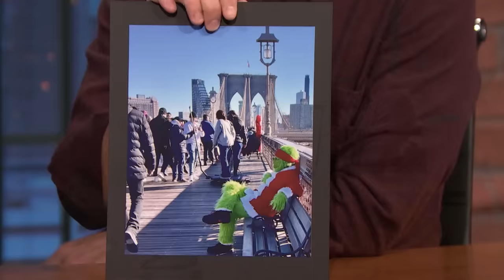Elizabeth Banks Talks Holiday Traditions and Her Brooklyn Bridge Grinch Encounter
Elizabeth Banks talks about spending Thanksgiving with her family at a restaurant, picking a charity to give back to during Hanukkah and skiing with her kids on Christmas.

Elizabeth Banks Talks Holiday Traditions and Her Brooklyn Bridge Grinch Encounter - Late Night with Seth Meyers